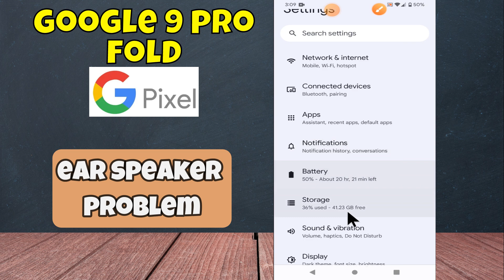Google Pixel 9 Pro Fold Call Ear Speaker problem || Calling speaker not working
in this video you will learn Google Pixel 9 Pro Fold Call Ear Speaker problem || Calling speaker not working